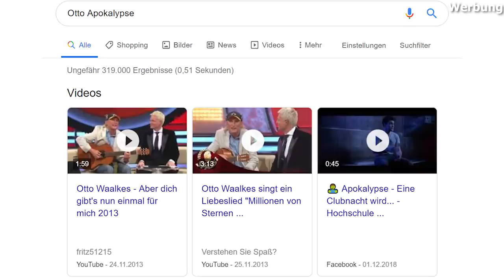Kinderserien sind KOMISCH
(Werbung für Honkai Impact 3rd)

► Mein Equipment :